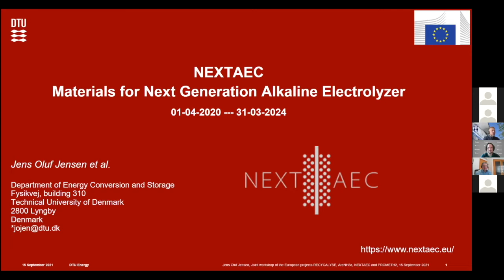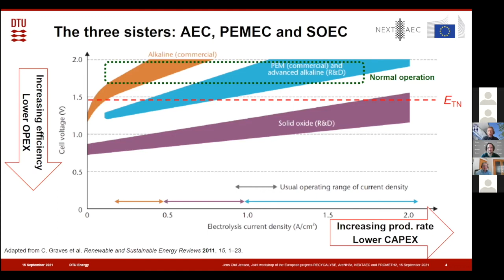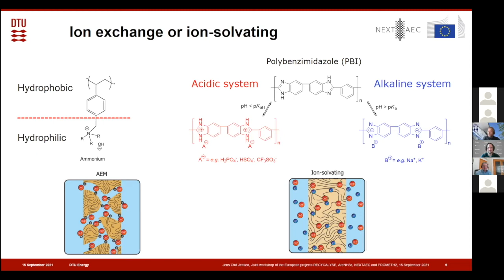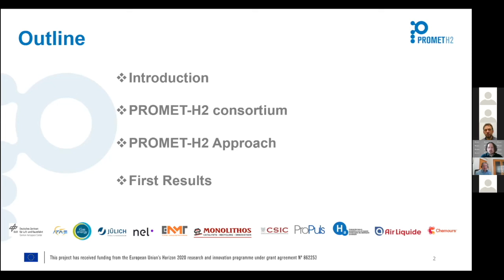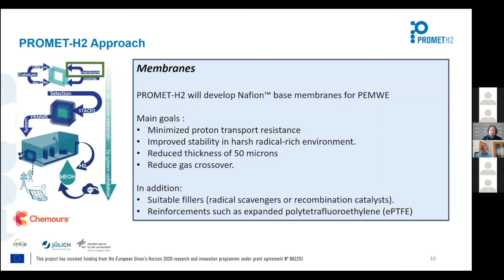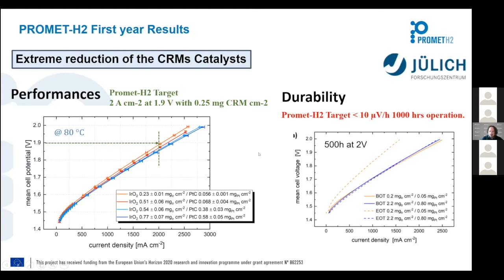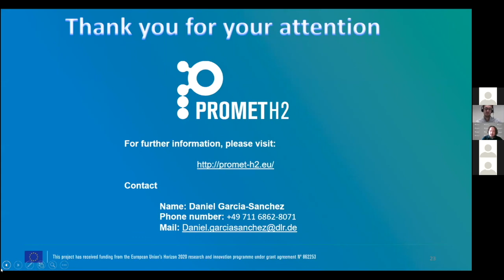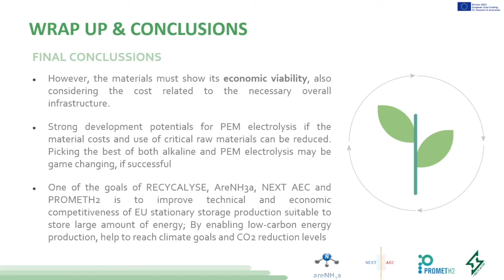Workshop Recycalyse - NON-BATTERY-BASED ENERGY STORAGE [Part 2]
The RECYCALYSE Project organised an online joint workshop:  Non-battery-based energy storage, on 15 September, 2021, in collaboration with three EU-funded projects working on sustainable solutions for energy storage. The participating initiatives, RECYCALYSE, AreNHa, NEXT AEC and, PROMETH2, are all funded under the European Union’s Horizon 2020 research and innovation programme.

During the session, they presented their work to boost new technologies or improved materials that can be used as sustainable solutions for different energy storage needs.

The aim of this event was to build a meeting point for stakeholders across Europe to discuss how to improve and increase the performance of the materials as well as how to reduce total costs with respect to the current technologies. The workshop was divided into several blocks showcasing the objectives, scope, methodology, impacts, and preliminary results of each project.

The four initiatives will help to boost the economic competitiveness of the European Union energy storage production. The technologies developed will also contribute to reduce or eliminate critical raw materials, thus decreasing CO2 emissions and reducing costs. In that way, one of the innovations behind will be to avoid dependence on materials imports in Europe, by implementing the recovered elements in the newly developed catalysts, thus contributing to a circular economy.